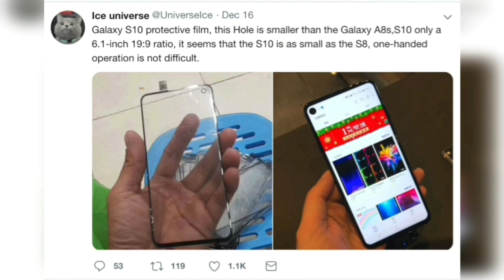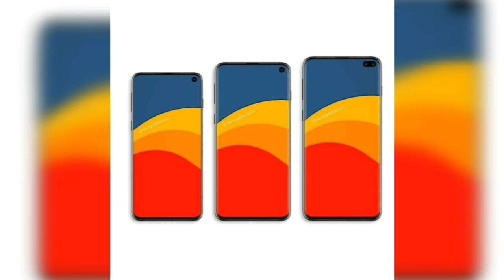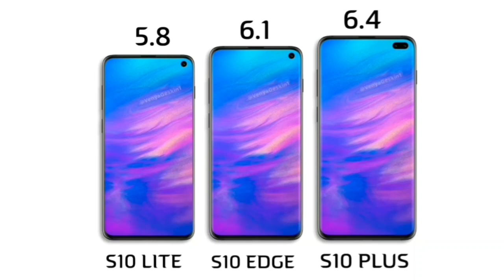Samsung Galaxy S10.Leaks & Rumours.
Samsung Galaxy S10 has been the most anticipated flagship yet to release.